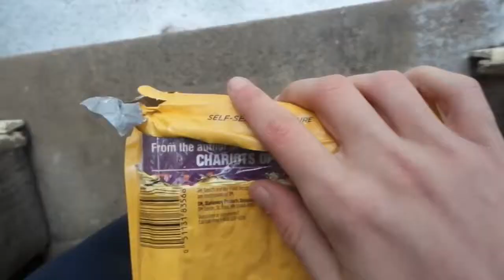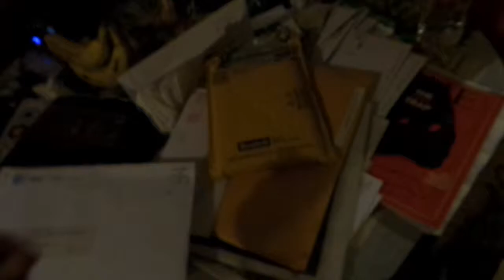Chariots of the Hyped MarMar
Martin has received a package from Sawah!

I wonder what it is...